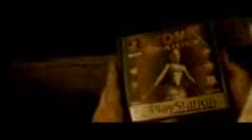Zagrajmy w Tomb Raider PSX #1 - Najlepsza odsłona serii! Caves (1996) (REUPLOAD by BeoGamesTV)